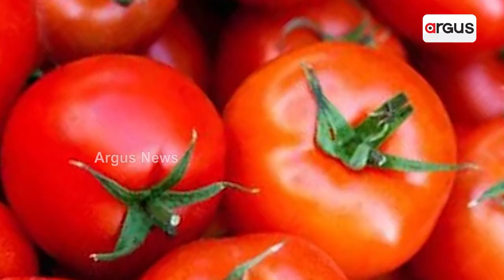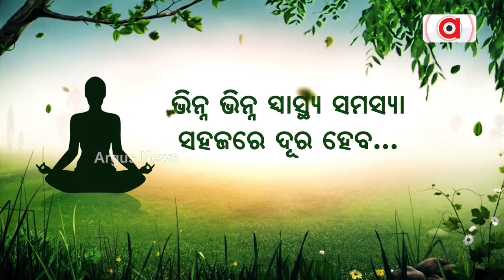16,000 KG Tomatoes Worth Rs 1 Crore Were Used During The Shooting Of Zindagi Na Milegi Dobara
16,000 KG Tomatoes Worth Rs 1 Crore Were Used During The Shooting Of Zindagi Na Milegi Dobara